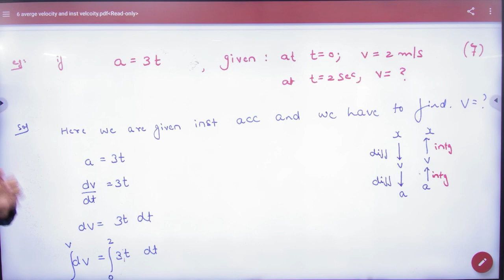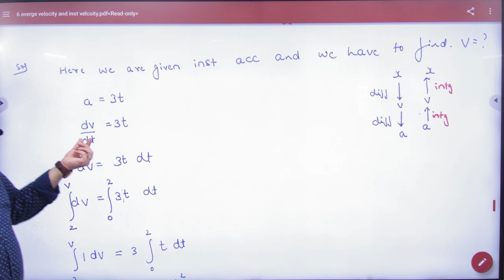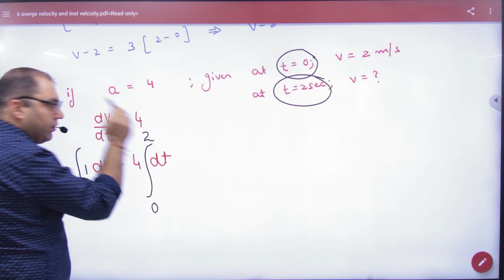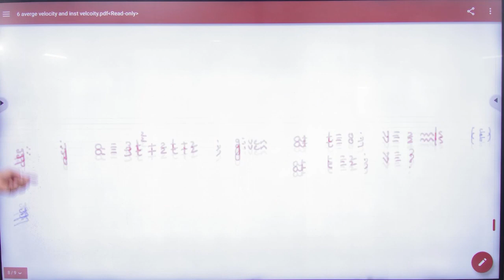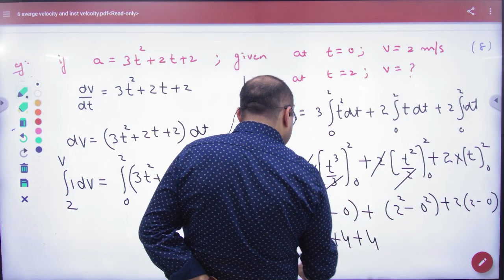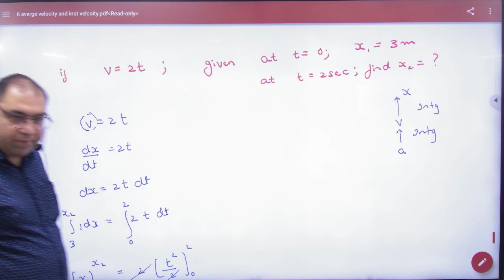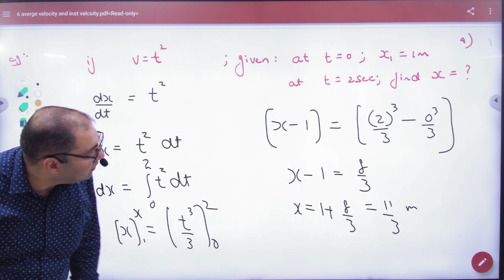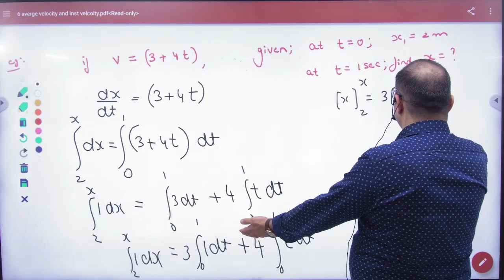1 Calculating velocity from acceleration